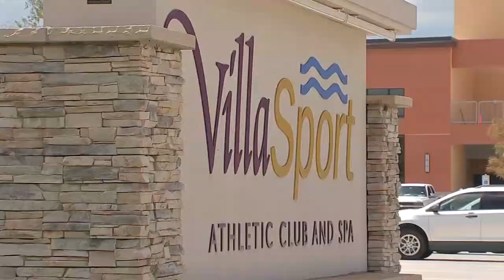Gym allegedly bans anti-Trump shirts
Ximena Duarte doesn't like the president, and she's not shy about it.

A walk into her closet shows about a dozen anti-Donald Trump t-shirts and tank tops. Some say "Impeach Trump," while others say "Donald Trump is Human Garbage." She even tie-dyed a shirt for variety.

But on August 9, when Duarte went to her upscale Villa Sports Athletic Club and Spa in Cypress, she ran into problems. That day, the gym's general manager, Herb Lipsman, asked Duarte to remove the shirt.